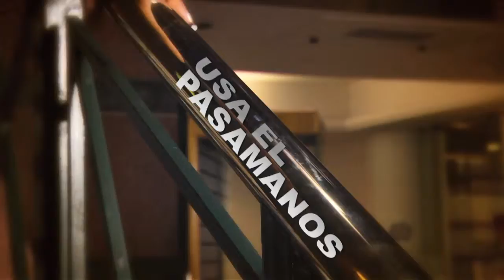REEL CODELCO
REEL TV CANAL INTERNO DE CODELCO CASA MATRIZ, PIEZAS DE EDICION POSTPRODUCCION MOTION GRAPHIC DISEÑO ETC ETC

CAMARAS: LALO, ANDRES ZAPATA
DISEÑO. IVAN DE LA VEGA
EDICION: ANDRES ZAPATA, LALO, CRISTIAN MARCELO ARRIAGADA
POSTPRODUCCION Y MOTION GRAPHIC: CRISTIAN MARCELO ARRIAGADA